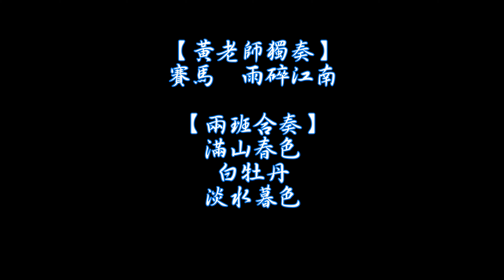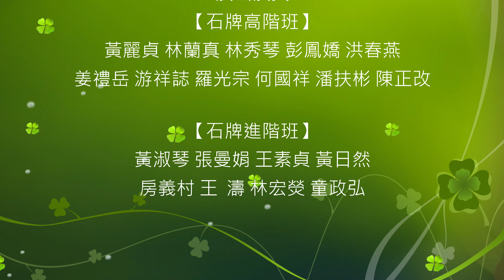黃子銘二胡學堂•石牌班年度成果會-黃老師獨奏&兩班合奏 2024.1.21 石牌國中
【黃老師獨奏】
00:10賽馬
02:07雨碎江南
【兩班合奏】
05:33滿山春色
07:48白牡丹
10:17淡水暮色